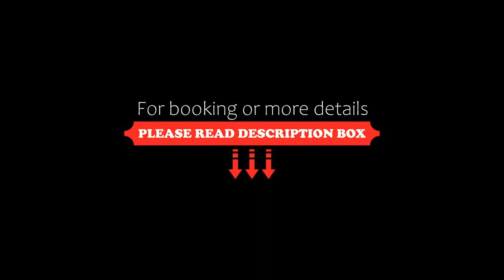Hôtel du Port, Lausanne, Switzerland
About Property:
This property is 12 minutes walk from the beach. The charming, small, family-run Hotel du Port is situated close to the centre of Lausanne, next to the Ouchy metro station and the harbour and offers you cosy rooms and fine cuisine.
Traditional cuisine made from high-quality ingredients has made the Hotel du Port's restaurant a famous address in Lausanne. Don't miss the perch fillets fried in butter with lemon sauce. Guests can relax on th...
Property Type: Hotel
Address: Place du Port 5, 1006 Lausanne, Switzerland
Searching For
1. Hôtel du Port - Lausanne - Switzerland
2. Hôtel du Port - Lausanne - Switzerland Address
3. Hôtel du Port - Lausanne - Switzerland Rooms
4. Hôtel du Port - Lausanne - Switzerland Amenities
5. Hôtel du Port - Lausanne - Switzerland Offers and Deals
Audio Credit:
Track Title: Reasons To Hope
Artist: Reed Mathis